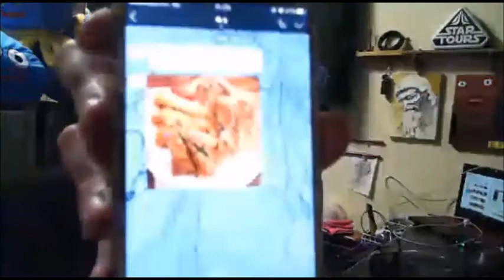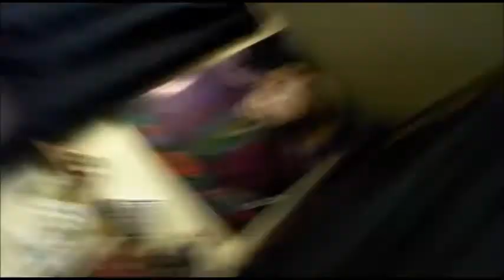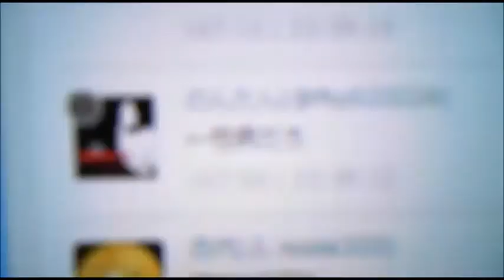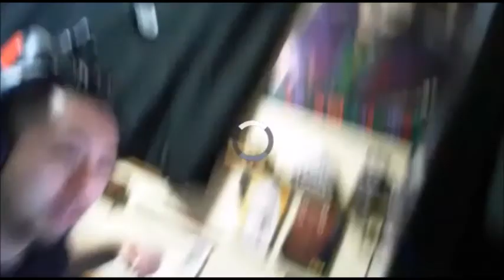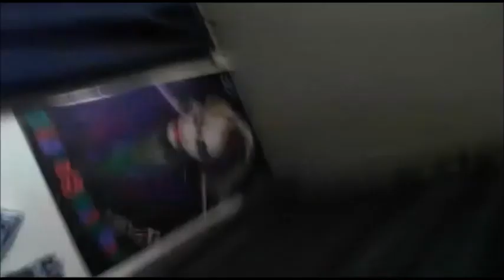【和道】 彼女の作った春巻きを食う【ふわっち】2017/1/19